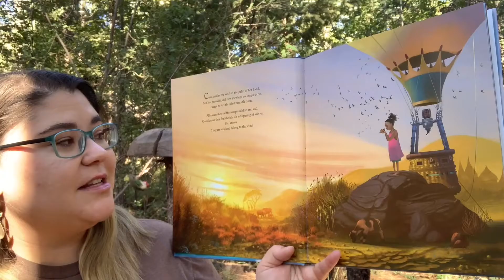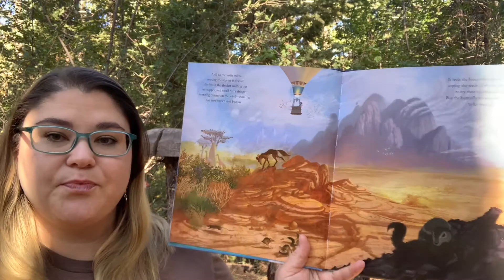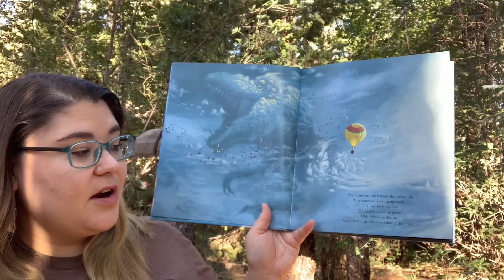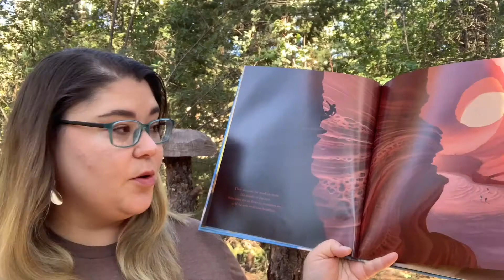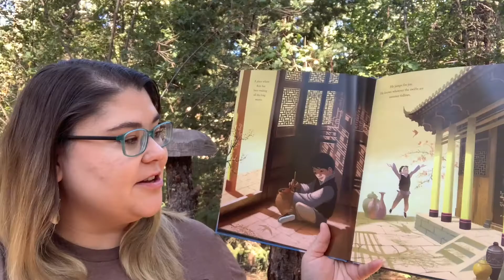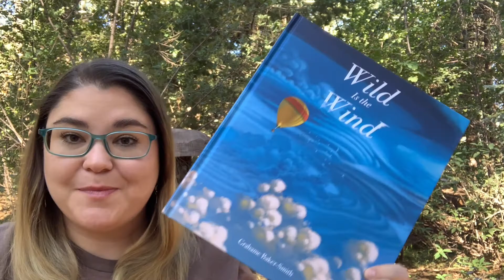Storytime Saturday @ The Arb: Wild is the Wind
Join Helena for another Saturday Storytime @ The Arb!
This week we will chase the wind around the world.